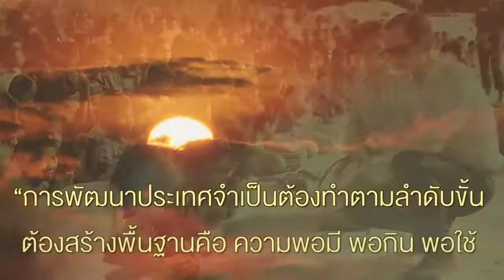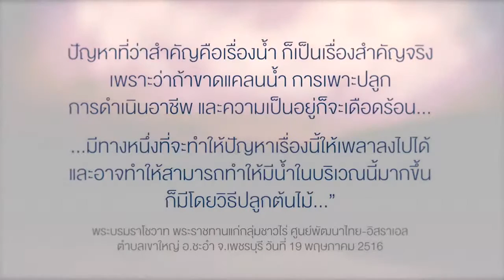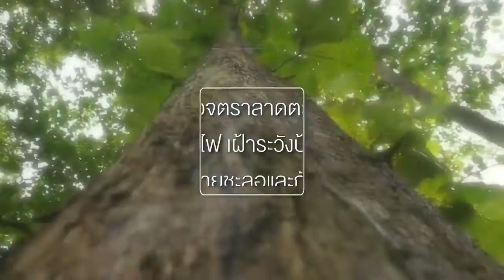หลักทำของพ่อ ตอน ทรัพย์ฐานชีวิตปางจำปี